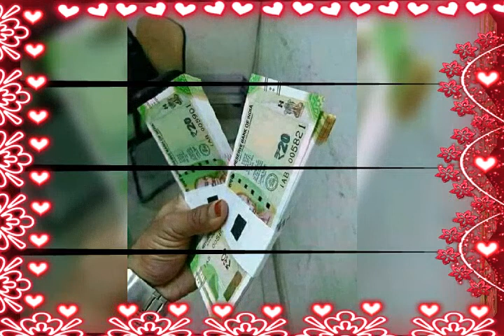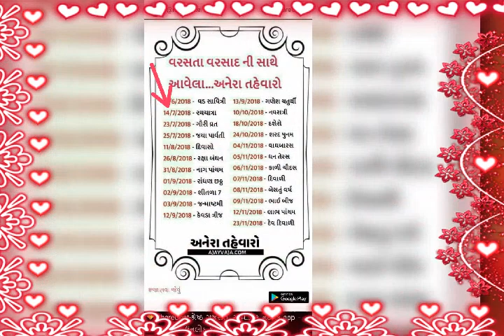Photos video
V.m.Katara